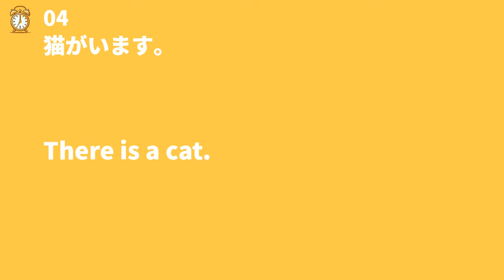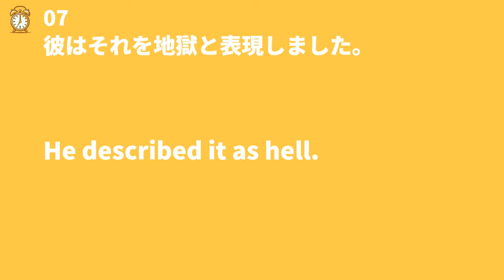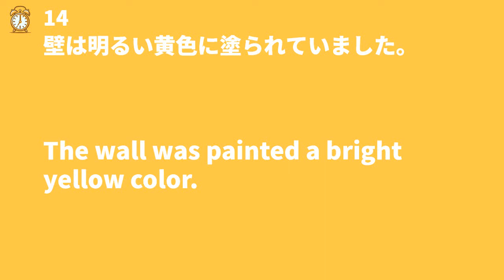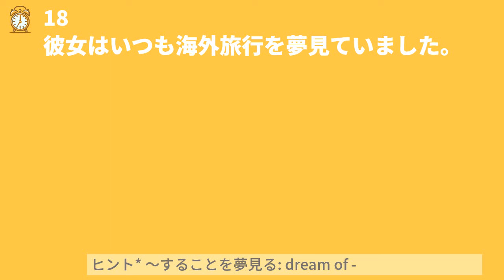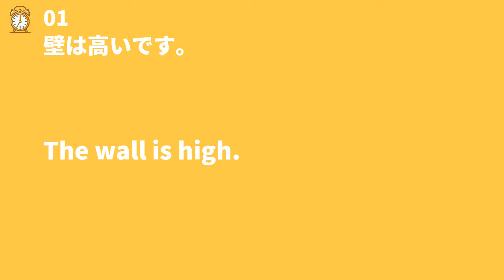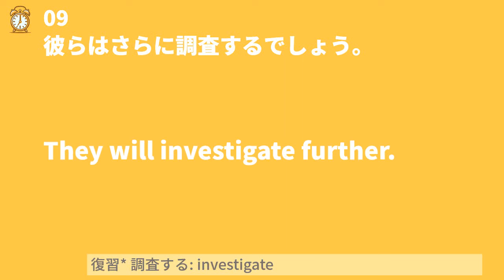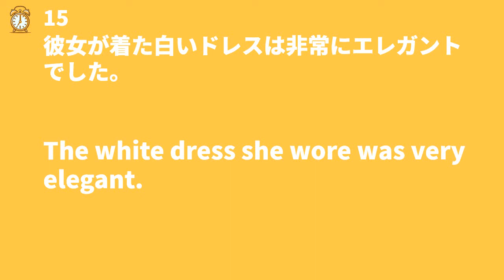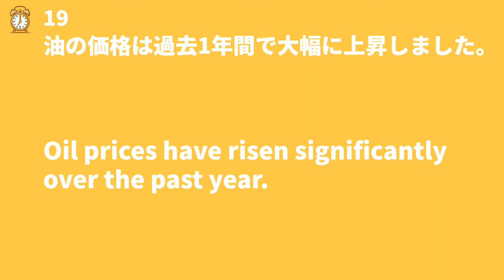毎朝7時更新 10分瞬間英作文 本日のテーマ: なし(ランダム英作文) #0142